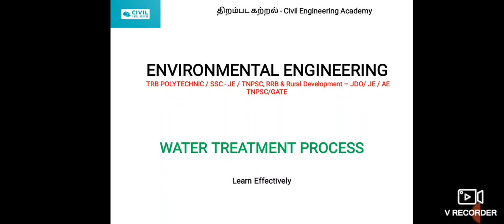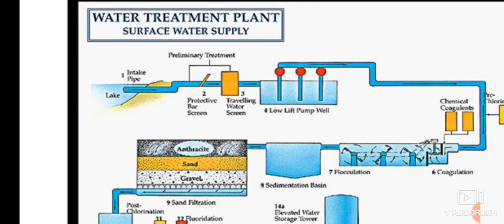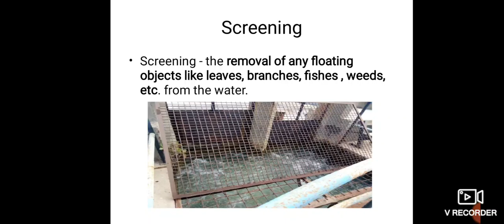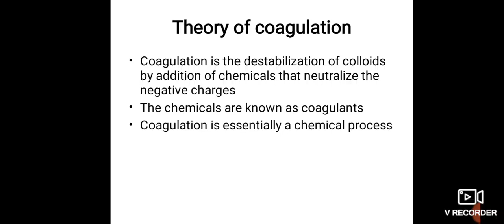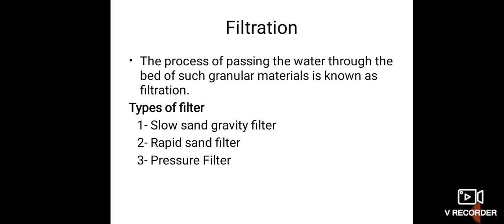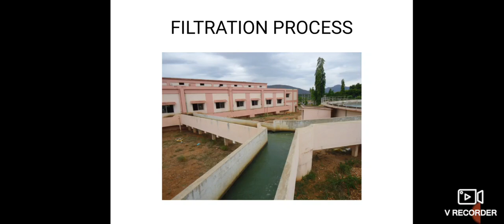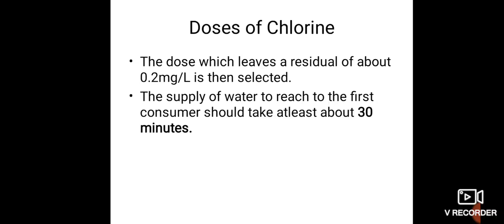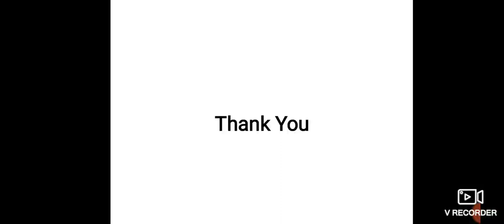Environmental Engineering - Lecture 06 - Water Treatment Process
This Video contains Water Treatment Process. Watch the video fully to get the thorough knowledge on the specific topic.

Lecture Series supports all the below competitive exams:

TNPSC Combined Engineering Subordinate Services Examination - PWD & Highways Department JDO / JE / AE
Rural Development and Panchayat Raj Department - JDO/JE
TRB Polytechnic
TANCET / GATE - Civil
TNEB
RRB

Thanks for the support and keep doing!!!